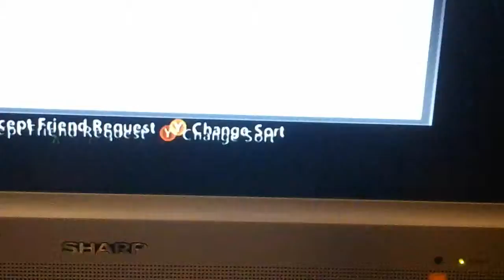AnthonyPrime72(MR.BUCKET XBOX LIVE FRIEND)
MR. ,.,, BUCket